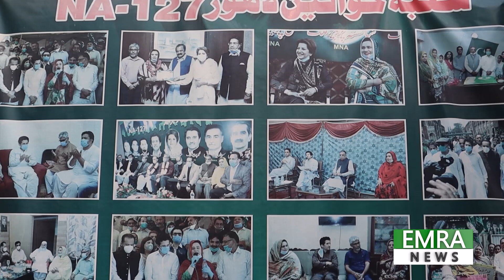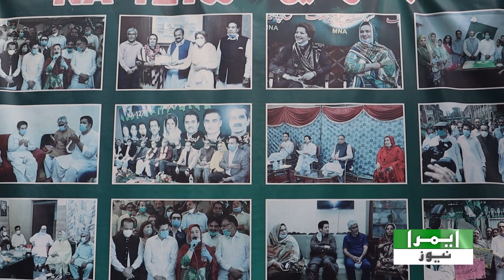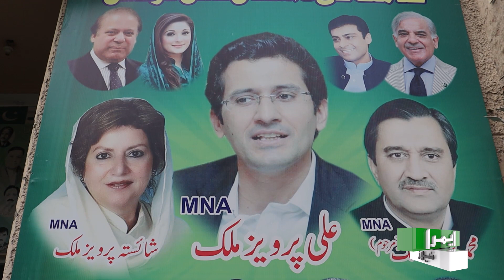Imran Khan Ki Pedaish Pr Kya Howa Tha | Khan Ky Khilaf Phli Sazish Kb Hoe Thi | MPA Kanwal Liaquat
عمران خان کی پیدائش پر کیا ہوا تھا،  خان کے خلاف پہلی سازش کب ہوئی تھی
سابق ایم پی اے نے برسوں بعد اہم راز سے پردہ اٹھا دیا